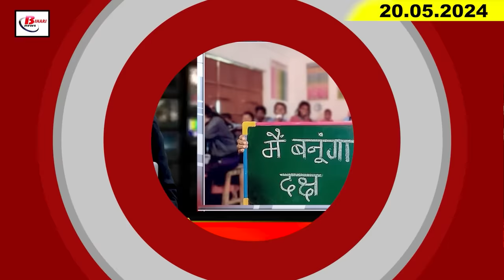Today Bihar Evening news of 20th May on Bihar election, IIT Patna, Mission Daksh, B.ed entrance, ipl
Today Bihar Evening news of  20th May on Fifth phase election, IIT Patna, Mission Daksh, B.ed entrance, ipl.
Evening Eveningbiharnews bihartodaynews Biharnewshindi biharnewslive patnanews Biharweather Bihartempreture Temperatureinbihar Biharweathertoday Biharcoronaupdate1. BPSC gave relaxation in age limit for education department jobs.
1. Nearly 45% voting took place till 3 pm in the fifth phase of elections in Bihar.

2. Examination of children taking special classes under Mission Daksh will be held.

3. India-Nepal border will remain closed till this day due to elections

4. Convocation ceremony will be held at IIT Patna on 21st May.

5. This person set an example of Hindu-Muslim brotherhood

6. Principal Secretary of CM Nitish S. Siddharth's new look seen

7. Extension in application date for B.Ed entrance exam

8. Last location of Bangladesh MP, who went missing after coming to India, found in Muzaffarpur

Even after prohibition in Bihar, liquor smugglers are being caught continuously. Despite this

9. Anant Singh reached jail as soon as his parole ended

10. PM Modi will reach Patna today at 6 pm

11. Hina Shahab said this about RJD

12. Prashant Kishore said this regarding employment in Bihar

13. Statement of Vibhav's father, who was arrested in Swati Maliwal case, came out.

14. There will be an eliminator match between these two teams on May 22 in IPL 2024.